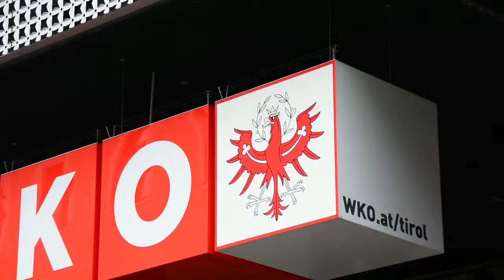Exporttag Tirol am 28. Juni 2016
Bei der 11. Auflage des Tiroler Exporttages in den Räumlichkeiten der Wirtschaftskammer Tirol dreht sich wieder alles um die Außenwirtschaft. Egal ob Neuexporteur oder Exportprofi - Profitieren Sie vom vielfältigen lnformations- und Beratungsangebot!